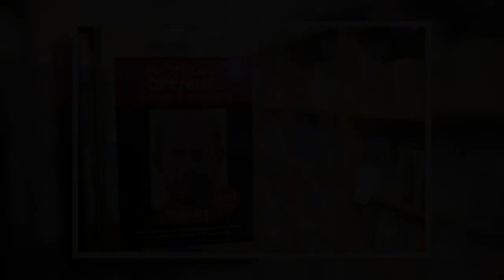Gary Lineker divides fans as he sides with ‘decent lad’ Prince Harry a.f.t.er ITV interview